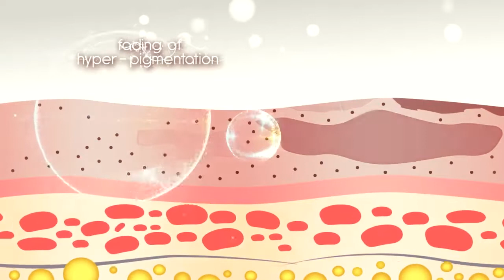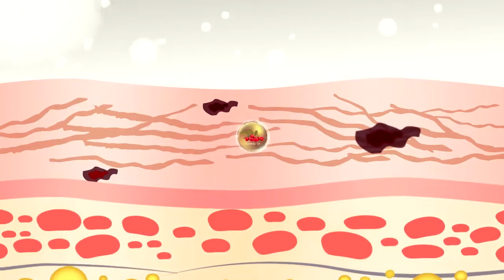Your Body Deserves the BEST- Awesome Organic Body Cream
awesome body cream

Give your skin the kind of nourishment it deserves.

Watch how the Awesome Body Cream work wonders to achieve that effortlessly beautiful and breathable you.